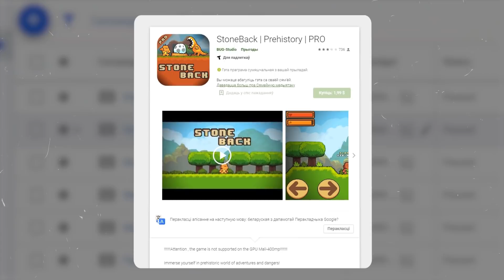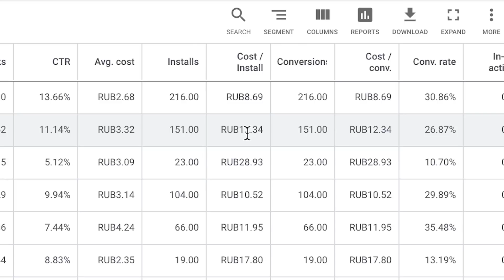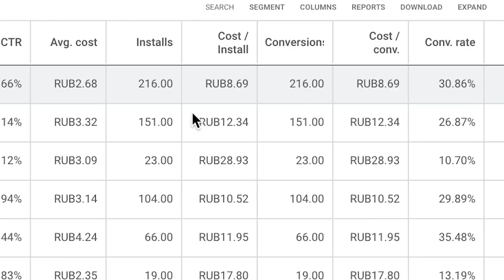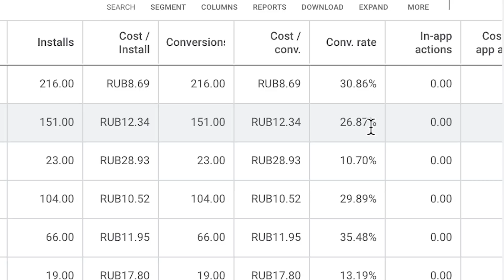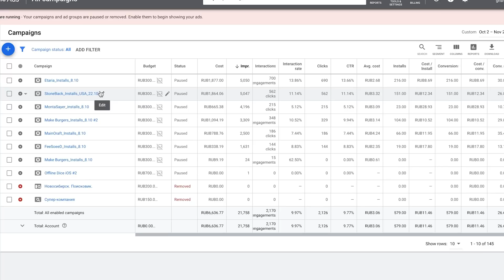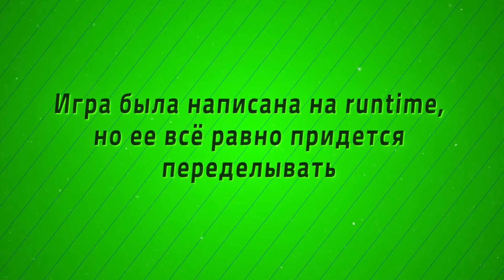Что выгоднее: создать свою игру или купить готовую? Начались первые проблемы с покупкой игры...🤦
Что выгоднее: создать свою игру или купить готовую?

Мы продолжаем наш эксперимент с покупкой игр. Все идет не так гладко, как хотелось бы, но мы все же выбрали игру, на которой будем зарабатывать, и сегодня я об этом расскажу.

Начнем с того, что я решил взять еще одну игру на тест – StoneBack. В этом видео я покажу статистику этой игры, почему она нас заинтересовала. Подведем промежуточные итоги: какую игру мы выберем для монетизации, и продолжаем наш эксперимент. Надеюсь, доработка займет не больше пары недель, и следующее видео будет после релиза игры. Посмотрим, удастся ли нам улучшить геймплей, монетизацию и получить много трафика и прибыльную игру!

Если у вас есть идеи, как улучшить игру, чтобы она стала успешнее, напишите об этом в комментарии. Нам важно получить как можно больше обратной связи!

ТАЙМКОДЫ:

0:00 – Эксперимент
0:53 – Статистика рекламной кампании игры StoneBack
4:19 – Какую игру мы выбрали
9:40 – Планы на доработку игры
13:21 – Бюджет на исправление багов, и почему готовая игра выгоднее
17:46 – Расходы на игру

😎Понравилось как сделаны видео?